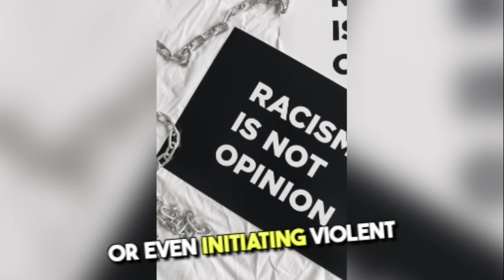AI wygenerowało film o demonstracji